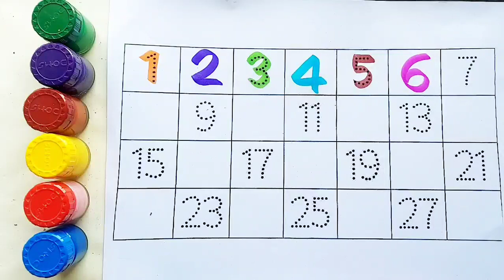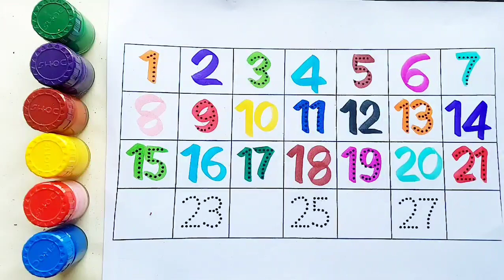One two three, learn to count, 123 Numbers, 1 to 100 counting, alphabet a to z, ABCD, part - 41